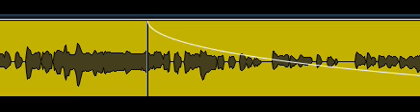Screen Recording 2024 02 15 at 9 02 07 PM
Rudy Rodrigues Hay poder solo una prueba de sonido